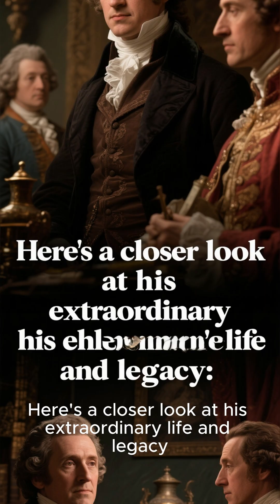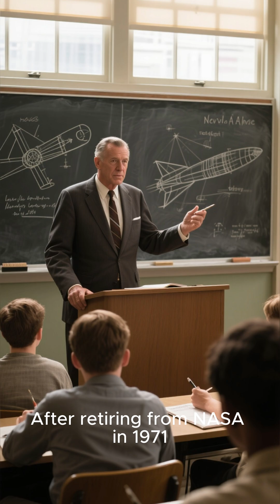Neil Armstrong was a true pioneer of space exploration, 🌕 Who Was Neil Armstrong?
Neil Armstrong was a true pioneer of space exploration and one of the most iconic figures in human history.
🌕 Who Was Neil Armstrong?
Full Name: Neil Alden Armstrong Born: August 5, 1930 – Wapakoneta, Ohio, USA Died: August 25, 2012 – Cincinnati, Ohio, USA Profession: Astronaut, aerospace engineer, naval aviator, test pilot, professor